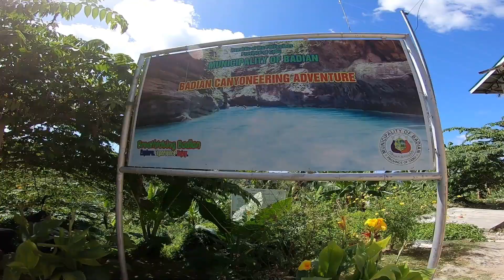Cebu Travel Birthday Vlog | Philippines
Here's another short Travel Vlog of mine 😊

We went to Cebu, Philippines to celebrate my birthday and our 1st anniversary of being a 💑.

We just took the day 1 tour package wherein we will be going to Moalboal and Badian for Pescador Island, snorkling, sea turtle encounter, sardines run and canyoneering to kawasan falls. It was so much fun!

This is my farthest travel as of now. 😊

Special Mention:
Thank you Adrian for making this happen.
Happy Birthday to me and Happy Anniversary to us my love, Adrian!

video editor: movavi video editor
camera: Gopro Hero 7 black